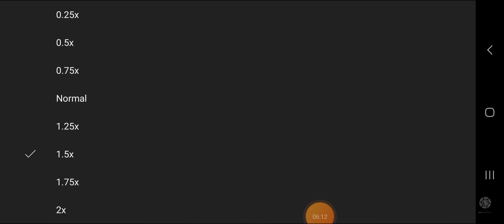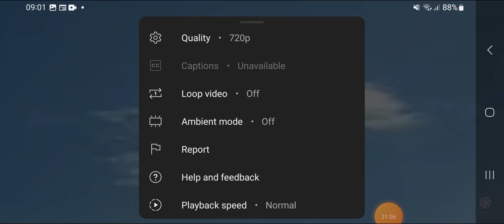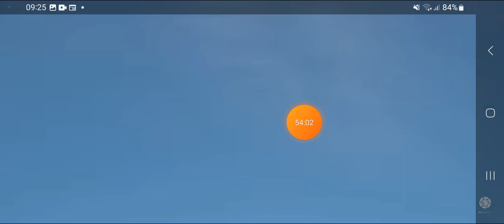never mind the balloon ....look here!